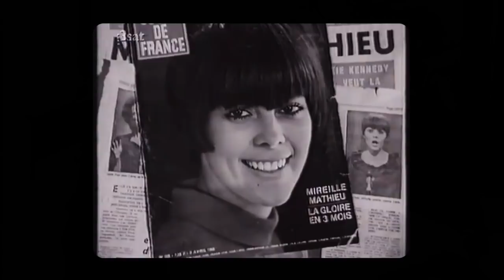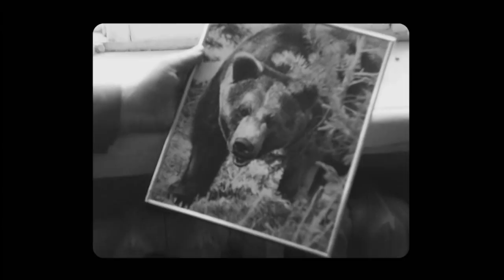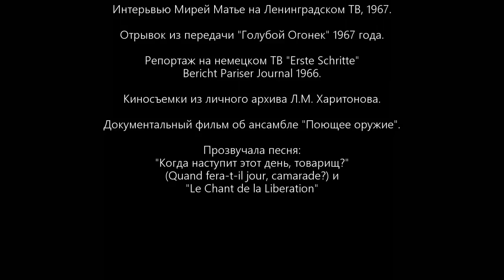The Red Army Choir #2 - Concert tour to France: Mireille Mathieu and Felix Yusupov, 1967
"The Red Army Choir #2 - Concert tour to France: Mireille Mathieu and Felix Yusupov, 1967" - is the next episode from the "Talking with my father" series (with English Subtitles). A Russian famous singer Leonid Mikhailovich Kharitonov will talk about the times when he used to work in the Red Army Choir (The Alexandrov Ensemble) in 60-s. He will tell about his meeting with Russian Prince Felix Yusupov in Paris (France) during their concert tour. The Prince Felix Yusupov was also known as the killer of Gregory Rasputin.

In the second part Leonid Mikhailovich will tell about the Alexandrov Ensemble's historic concert tour to France in 1967. The Red Army Choir invited then a young French singer Mireille Mathieu to participate in their concerts. The Fernch impressario Georges Soria proposed to Boris Alexandrov to make a duet - Mireille Mathieu and Leonid Kharitonov in order to sing the revolutionary patriotic song "Quand fera-t-il jour, camarade?" by Paul Mauriat. The first rehearsal of the song was organized especially for the French press...

Unfortunately no record left of the "Quand fera-t-il jour, camarade?" song performed by Leonid Kharitonov. We hope that it exists somewhere in archives in Paris. We would be very happy for any information anout its location!

ABOUT THE SERIES:

This episode is a part of the documentary series named "Talking with my father". I decided to record the conversation with my father, the Russian singer (bass), the People's Artist of Russia - Leonid Mikhailovich Kharitonov. He also used to work in the legendary Twice Red Bannered Song and Dance Ensemble of the Soviet Army under A.V. Alexandrov (also known as the Red Army Choir or the Alexandrov Ensemble). We want to tell all his admirers about some interesting facts of the famous artist's life.

In this series, Leonid Mikhailovich will share his memories about his work, his friends and interesting cases from his busy creative life. He will talk about some famous people of the Soviet era, whom he happened to meet on his way: composers, musicians, actors, cosmonauts, country leaders, military commanders and many others. And, of course, special attention will be paid to the "old school" soloists of his mostly beloved Alexandrov Ensemble.

This series devoted to my beloved father.

PLEASE, SHARE YOUR COMMENTS ON THIS VIDEO
AND SUBSRIBE TO OUR CHANNEL!

This is official videochannel of the Russian operatic singer Leonid Mikhailovich Kharitonov (bass-baritone). Please, see "About" section for more info.

You can thank and support the artist by following this